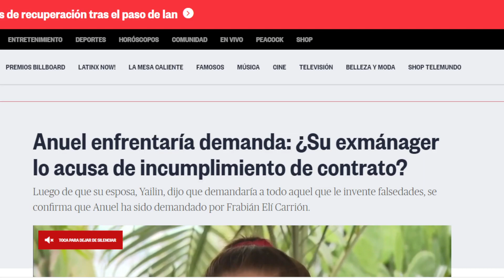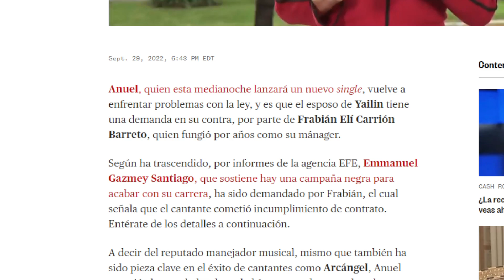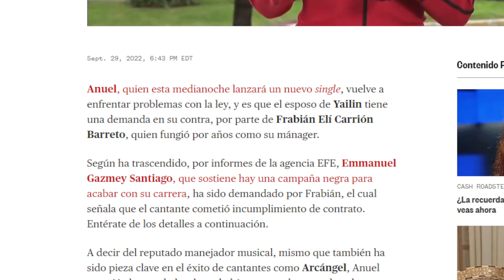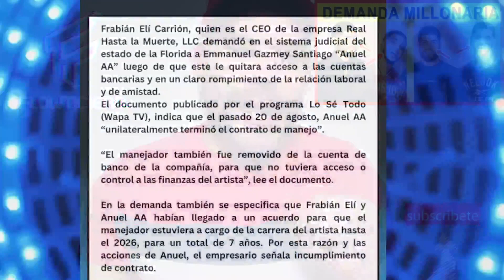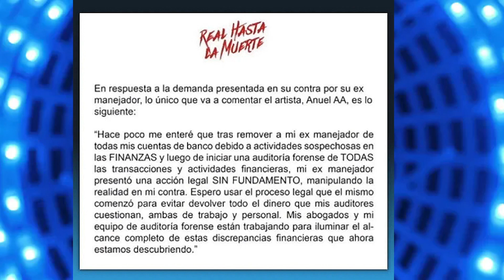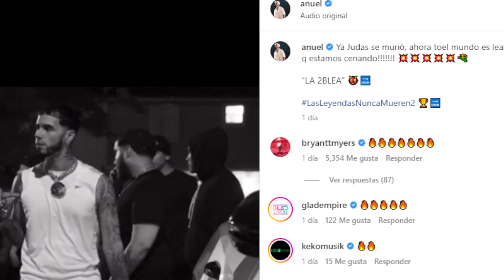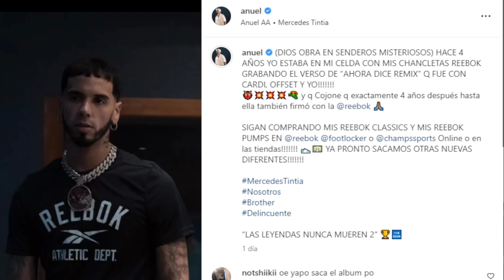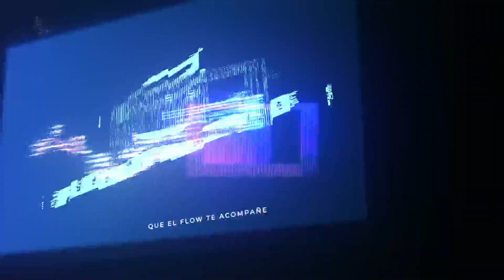ANUEL LE TlRO Y DEMANDÓ A FRABIAN ELI 😱 DEMANDA MILLONARIA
@AnuelAA  respondió a la demanda que su ex manejador Fabrian Eli le interpuso a su compañía Real hasta la Muerte y dijo que hay inconsistencias financieras en la demanda por eso ahora Anuel quiere aclarar todo el proceso